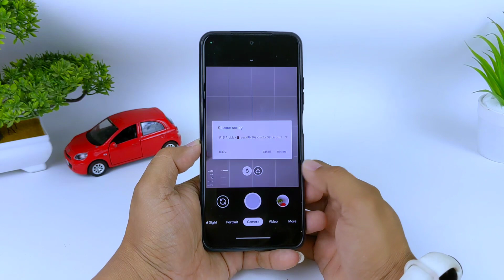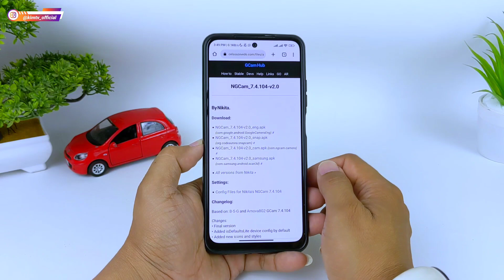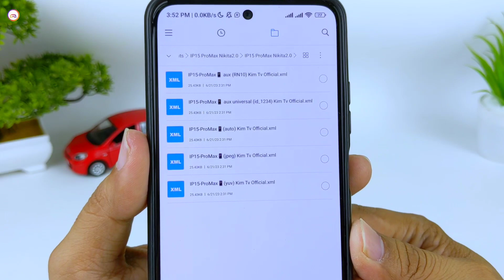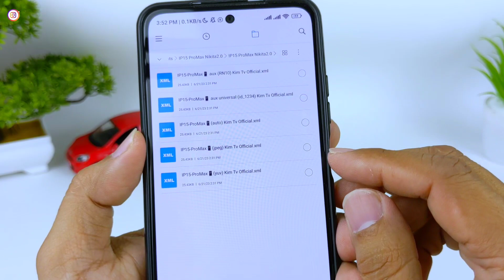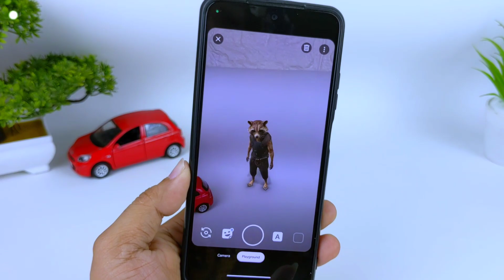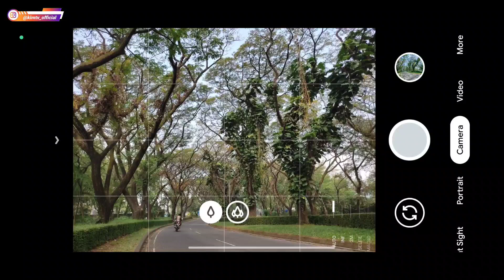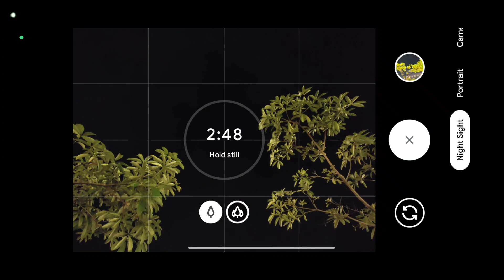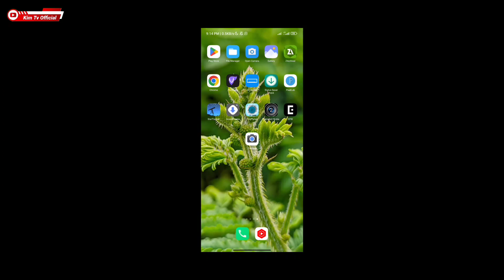GCAM TERBAIK 🔥 GCAM NIKITA V2.0 CONFIG IPHONE 15 PRO MAX | ANDROID 9-14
(Yuv, Jpeg, Auto, Aux, No Aux)

NOTE:
Password ada didalam video menit ke 5 sampai 8 (tulisan warna kuning)

🌈Config Bawaan Gcam Nikita 2.0 (silakan download sesuai merk dan type Hp